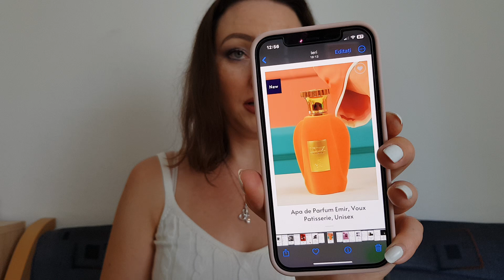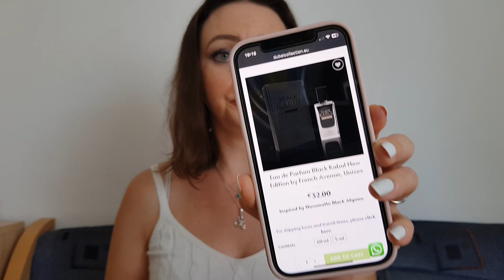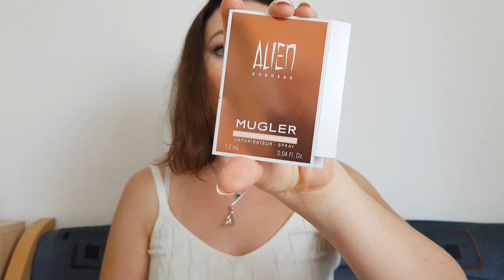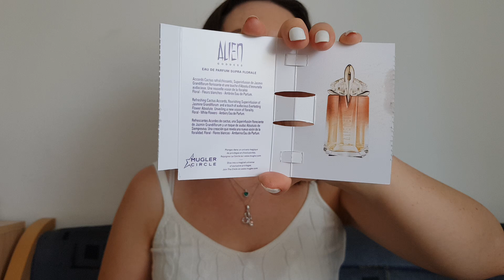Testez mostre de parfumuri de pe Dubai Collection part 2+u